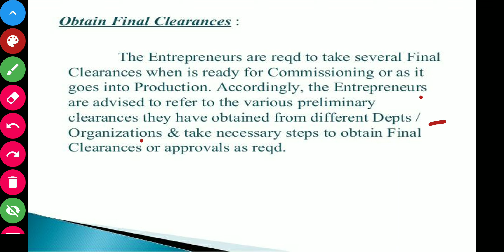LECTURE - 37 ( OBTAINED FINAL. CLEARANCE )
The basic concept of obtaining final clearance and different factors considering for the final clearance .